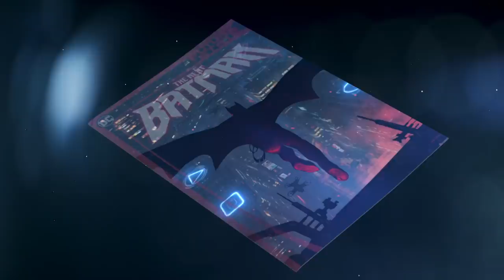DC Future State | Official Trailer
Welcome to DC Future State, a two-month extravaganza that reveals what lays in store for the World’s Greatest Heroes! Spinning out of the finale of Dark Nights: Death Metal #7 (on sale January 5, 2021), DC Future State will take you on a journey from the near future to the end of time to witness the destinies of heroes like Batman, Superman, Wonder Woman, the Justice League, the Teen Titans, and so many more.

Discover the destiny of the DC Universe